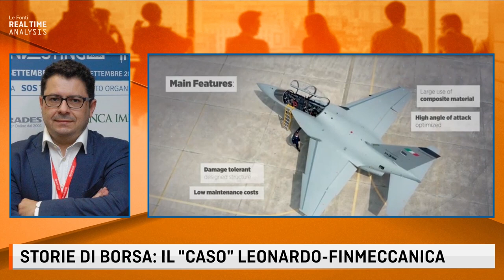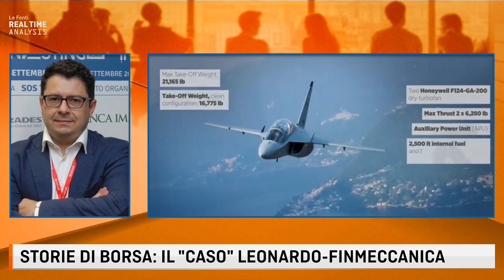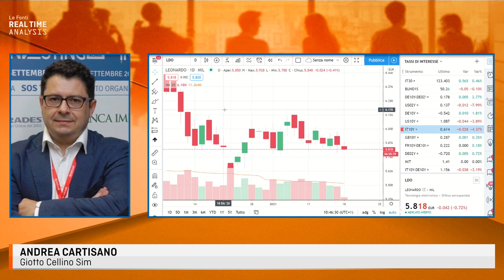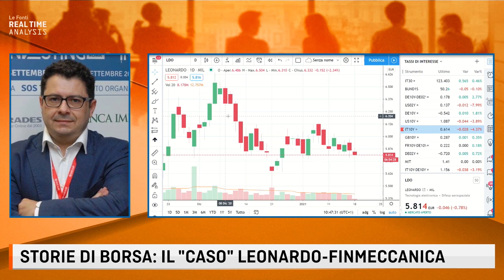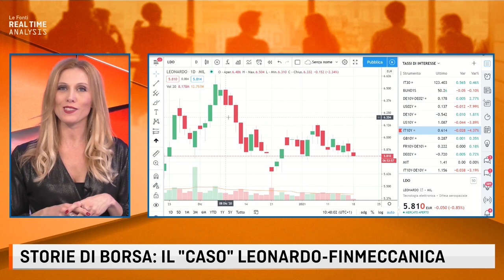LEONARDO-FINMECCANICA: IL TITOLO NON E' DA COMPRARE, IL PROBLEMA E' L'INDEBITAMENTO